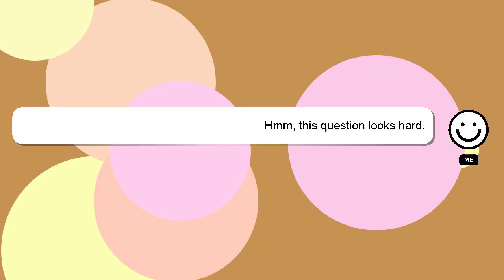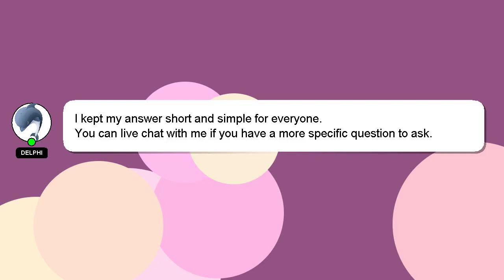How to cut audio in adobe audition?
Allow me to introduce myself briefly, Hey, I'm known as Delphi. I am available to help you find solutions to your inquiries. - How to cut audio in adobe audition?

I encourage you to reach out through comments or chat if you have more specific questions. A 'heart' from me will be given as a sign of appreciation for your answer.

*1 What we are experimenting :*